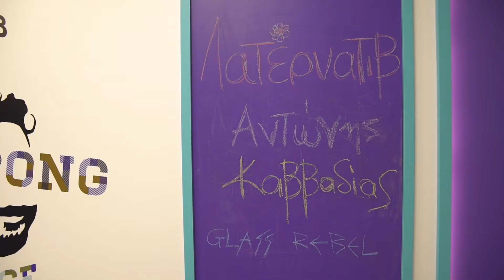Αντώνης Καββαδίας (Glass Rebel) - The Ping Pong Challenge | En Lefko 87.7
Συντονίσου στην πρωινή εκπομπή των Λατέρνατιβ: Δευτέρα – Παρασκευή, 07:00 – 10:00

Ο frontman των Glass Rebel, Αντώνης Καββαδίας, ήρθε στους Laternative την Παρασκευή 15 Νοεμβρίου για συνέντευξη και Ping Pong Challenge. Press play!

Ο Αντώνης Καββαδίας επιλέγει σε κάθε περίπτωση Bowie και κιθάρες, θα ήθελε να ζήσει 280 χρόνια, ενώ θα έδινε για τροφή στους ιθαγενείς έναν που πιστεύει ότι η γη είναι επίπεδη. Επιπλέον, ο Σταύρος νομίζει ότι το G στο GNTM είναι για “Girls”, ενώ ο Παναγιώτης κάνει την έκπληξη, γιατί ξέρει από βυζαντινή μουσική (όχι).

& En Lefko app (διαθέσιμο σε iOS και Android)

Video: G.N.P. Productions
Σκηνογράφος: Γιάννης Αρβανίτης
Βοηθοί σκηνογράφου: Ζώης Οικονόμου, Θεανώ Βάχλα
Κατασκευές: Γιώργος Λουβερδής